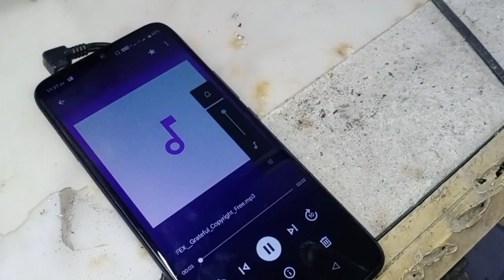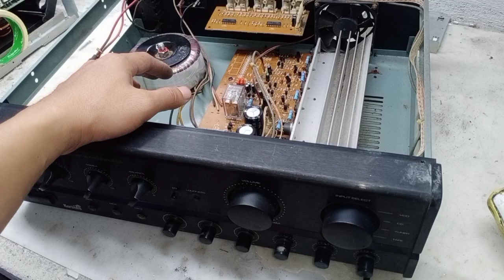PAANO AYUSIN ANG AMPLIFIER NA MAHINA ANG TUNOG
PAANO AYUSIN ANG AMPLIFIER NA MAHINA TUMUNOG